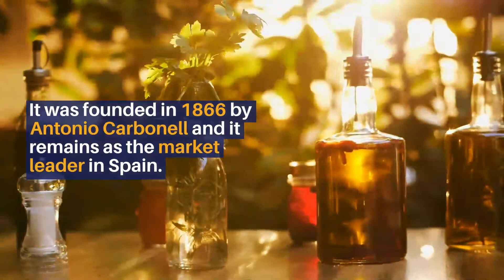Carbonell Olive Oil, Spanish Excellence for All Your Dishes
Carbonell olive oil is the crown jewel of olive oils in Spain. It was founded in 1866 by Antonio Carbonell and it remains as the market leader in Spain.

Because of this you’d be hard pressed not to find Carbonell in your favorite restaurant or local supermarket in Spain.